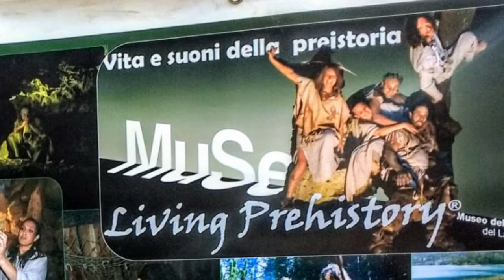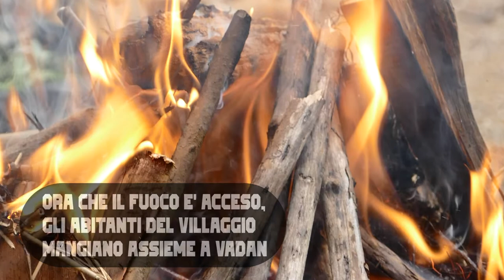Living Prehistory a Cetona